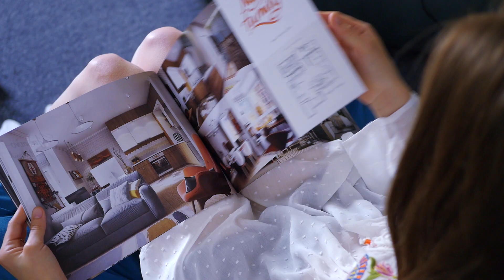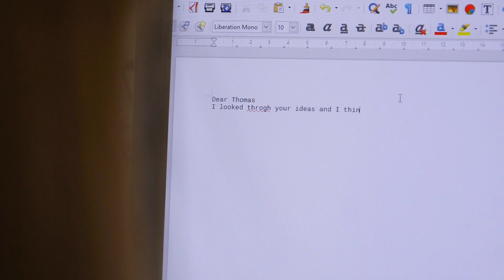Нам – компанії Polygon – три роки 🎂!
Сьогодні все не просто так, бо у нас.

Ці троє у ролику - не актори 🎬. Це – наші первістки, як і маленький Ярема для своїх батьків. Перші клієнти, перша сім’я 👨‍👩‍👦, для якої ми створили затишок. Тепер таких сімей понад 💯. І наша родина росте з кожним днем.

Ще дещо: чоловік, який доглядає малюка – Роман - також піклується і про півкомпанії. Адже Роман Вербіщук та Гриць Бойчук – це засновники 🙏 нашої Polygon architecture & design!

І на останок: Роман читає сину казку, казку, на яку ми перевтілюємо ваш ремонт 🛠️. Бо з нами це не страшно, не довго і якісно 💚!